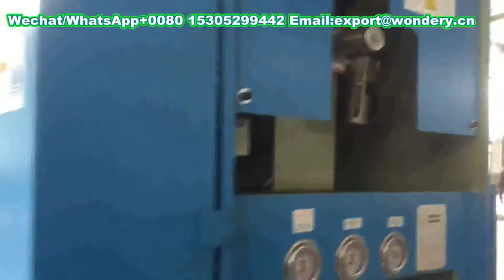High Speed Fin Press Machine for HVAC production Line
Email: Wechat: ruthyuehua We supply HVAC line equipment such as high speed fin press machine, bending machine, welding machine, vertical tube expansion machine, horizontal tube expansion machine, aluminum/copper pipe straightening and cutting machine, heat exchanger bending machine, etc.